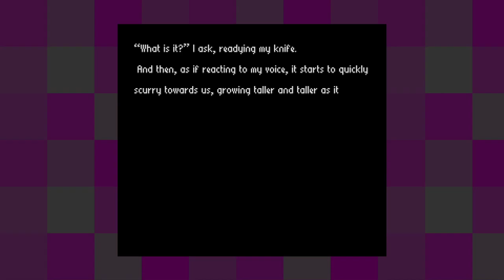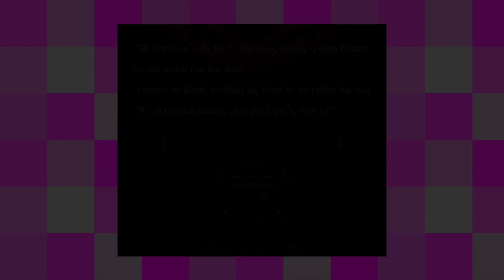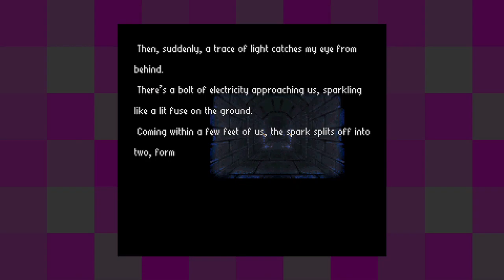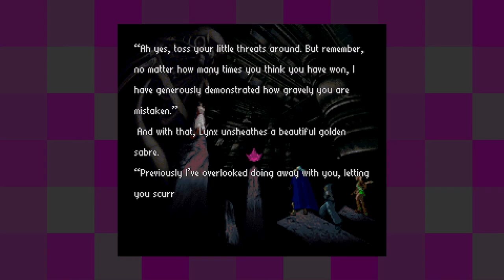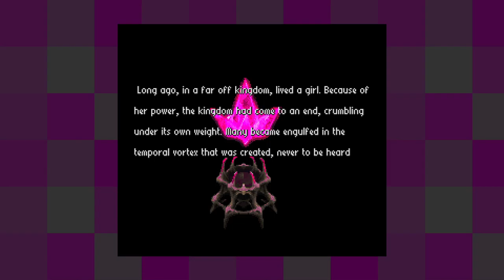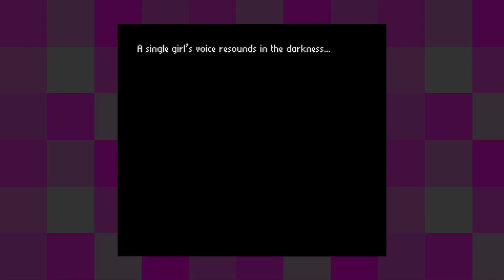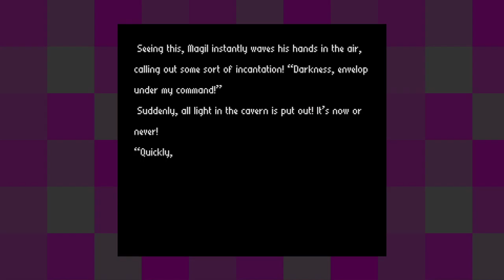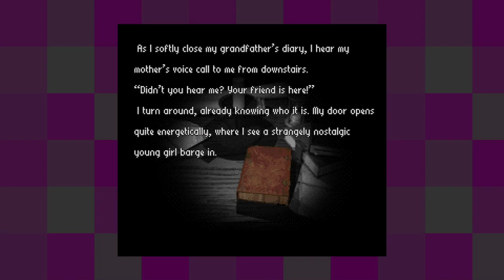Radical Dreamers [4F] Waking Up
I don't know why, but for some reason I had it in my head that Serge was 30, which made his affection for Kid really creepy. Then Lynx calls him a boy and I looked it up and apparently he's some sort of teenager. Retroactively, it makes the game way more palatable. No idea how I got that impression.

It's hard to pin down my feelings about Radical Dreamers. It's a slow game, with text often crawling across the screen (at the fast text speed at that!) Traversing the corridors is a bit of a slog as you need to wait for those animations to play out each time.

Still, conceptually, I'm always down for a text adventure. I didn't have to worry  too much about dying (although I wasn't sure after that goblin fight) as I was following a guide.

The plot was fine, I suppose. The mansion crawl both felt necessary for establishing the characters, but also overly long. Then you get the end sequence which feels like it dumps a lot on you too quickly. I went from not really getting the connection to Chrono Trigger, then a bit too much all at once. Overall, I don't think it really landed with me. I never really gained much affection for Kid, and Serge and Magil didn't really have much of a personality. It felt like it was resting on Kid's character, which wasn't enough to carry an entire two-hour long game.

Still, I'm glad I gave Radical Dreamers a shot. Maybe I'll gain more affection for it once I finally play Chrono Cross.